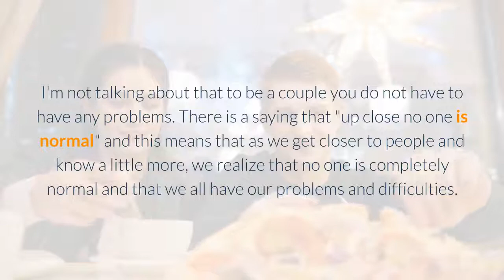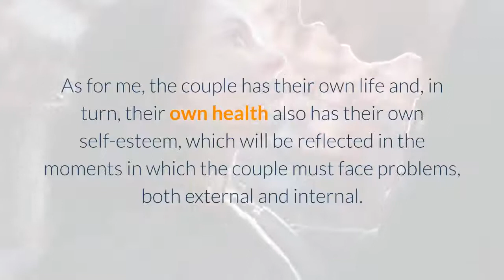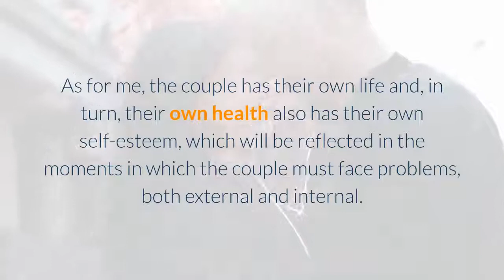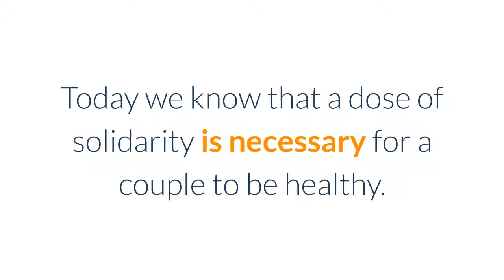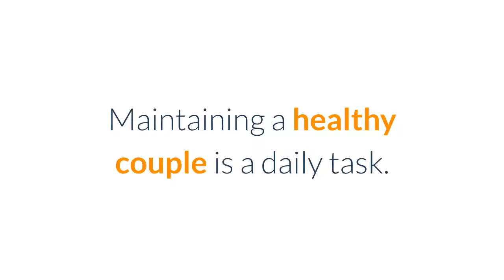Daily tasks to have a healthy relationship